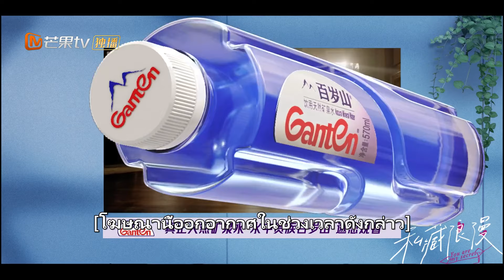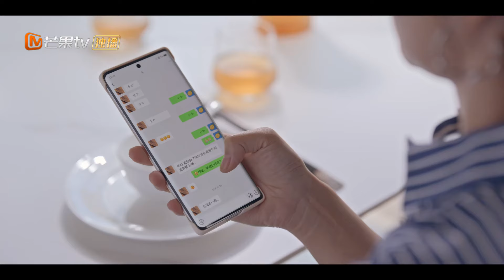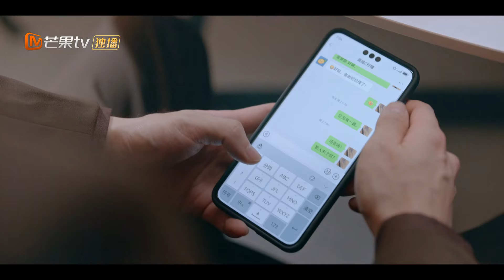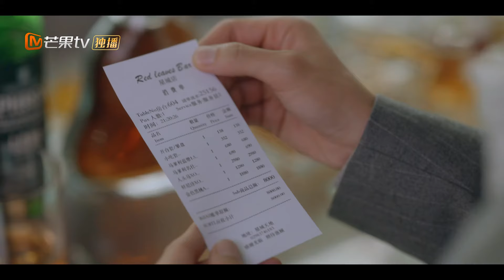【ซับไทย】EP11 โรแมนติกออฟฟิศกับเจ้านายของฉัน | คุณคือความลับของฉัน | MangoTV Thailand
ดาวน์โหลดแอป Mango TV นานาชาติ APP เพื่อชมเนื้อหายอดนิยมได้เร็วที่สุด พร้อมดับบิ้งและคำบรรยายหลายภาษาที่รอให้คุณเลือก! ผู้ใช้พีซีสามารถเยี่ยมชมเว็บไซต์อย่างเป็นทางการของ Mango TV นานาชาติ เพื่อชมรายการวาไรตี้และละครที่กำลังเป็นที่นิยม!

ผู้จัดการล็อบบี้ ถู เสี่ยว หนิง ซึ่งทำงานอยู่ที่ชั้น 1 ของอาคารฮัวหยวน อยู่ในช่วงทดลองงานที่สำคัญ Ji Yuheng ชายหนุ่มผู้มีพรสวรรค์ที่ทำงานบนชั้นที่ 17 ของหอคอย เป็นดาวรุ่งในธุรกิจนี้ พวกเขามีความปรารถนาเหมือนกันที่จะแต่งงานโดยเร็วที่สุด และนี่คือจุดที่เส้นขนานสองเส้นมาบรรจบกัน

ในสายตาของเสี่ยวหนิง หยูเฮงเกินความคาดหมายในฐานะคู่แต่งงาน ในสายตาของ Yuheng เซียวหนิงในวัยเยาว์เคยส่องสว่างในชีวิตของเขา และการแต่งงานกับเธอเป็นทางเลือกเดียวของเขา ขณะที่ทั้งสองรวบรวมความกล้าเพื่อสร้างความสัมพันธ์ในชีวิตสมรส Yuheng ก็กลายเป็นหัวหน้าของ Xiao Ning โดยไม่คาดคิด เพื่อนสมัยเด็กเมื่อสิบปีที่แล้วต้องผ่านชะตากรรมที่พลิกผัน พบว่าตัวเองมีความสัมพันธ์แบบสองฝ่ายในฐานะเพื่อนร่วมงานและคู่บ่าวสาว พวกเขาทำงานร่วมกันเพื่อสำรวจความหมายของการแต่งงานและชีวิต